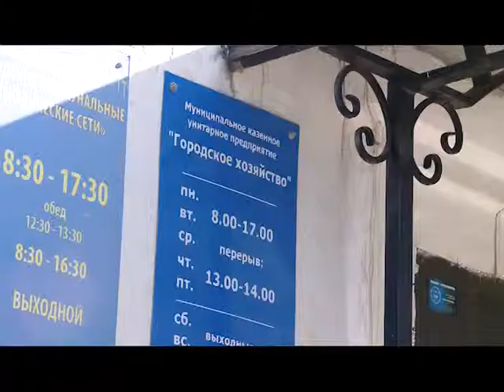13 08 14 Остановка в Боровой